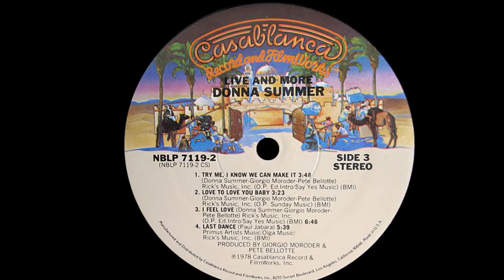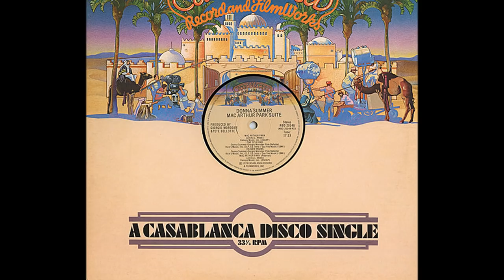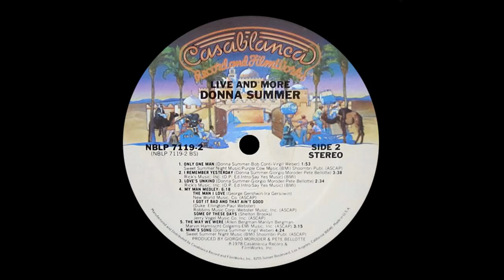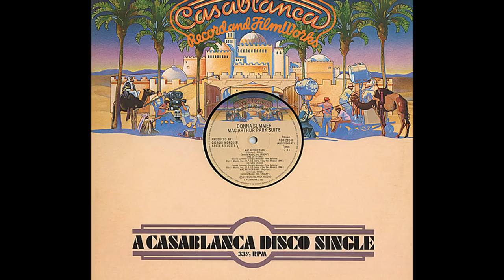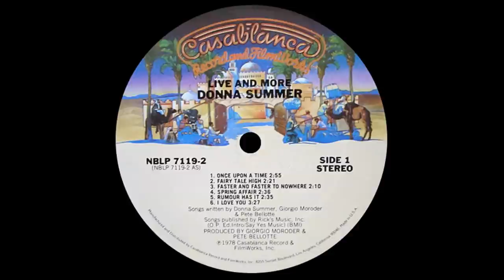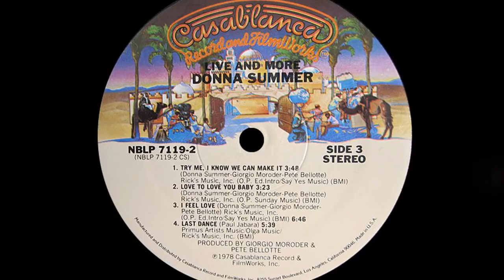Donna Summer ~ MacArthur Park 1978 Disco Purrfection Version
This is the best song to play when everything in your life goes splat.

I wanted to do something special this week to kick off the summer holidays and that became Donna Summer's "MacArthur Park", a sprawling, emotionally charged diva showcase that cemented her reign as the Queen Of Disco and topped the Hot100 for three weeks in the fall of 1978.  She owned "MacArthur Park"".

There is a real MacArthur Park which began life as Westlake Park, in 1880's Los Angeles. It went through several other names, first Eastlake Park, and then Lincoln Park before is It was renamed to honor General Douglas MacArthur on May 7, 1942.

I was fondly remembering that time just before attending college in late summer of 1978 and how this song was suddenly everywhere, it was inescapable! It was such a powerhouse performance that it established Donna as a serious vocalist who could slay it and wail with the best of them. The MacArthur Park Suite was on side four after the first three sides of "Live And More" that were an energetic run through of Donna's greatest hits live. Encased in Franco Scavullo glamour shots, the LP cover folded out three three times, the closeups of Donna that folded away to reveal her at the microphone in full regalia and then the gatefold revealed a panoramic shot of her live show on stage.

The fact that she chose to update MacArthur Park showed tremendous confidence and she came through in spades. The original dramatic version was by Richard Harris, an self acknowledged actor who sings, who lent his dramatic talents to the lyrically cryptic MacArthur Park, with lines like "someone left the cake out in the rain". What does it mean, does it mean anything? For me it was an allegory for a relationship that had gone on the rocks like a picnic gone bad and the cake (relationship) got left out in the rain and was in serious trouble. Most listeners did not understand all the lyrics, but nevertheless did buy into the emotionally charged and catchy song about loss and loneliness.

Written by Jimmy Webb, the song was to be a seven minute coda of a three song 22 minute cantata he was writing, each part could be a single. At the time Webb was shopping the song to the Association ("Windy" and the Webb written #2 hit "Never My Love"),  but the group passed on the high falutin' concept. Webb had wanted something soaring that he could come back to at the end of his mini rock cantata and MacArthur Park is what came out of it. Harris version was a ballad that built up to a to a high energy instrumental go-go bridge and then went orchestral back to finish off as a power ballad, his cries at the end were quite effective!

Taking a cue from the upbeat part of the original song, they decided to go to the disco beat after a slow, rousing intro and the hit was born. It had instant recognition going for it from listeners who knew Harris version so the song entered the chart at #85 then jumped 10 to 25 spots each week until it hit #2 on the Hot100 stopped by Herb Alpert's "This Guy's In Love With You".

Donna has a way of reaching inside of the lyrics and making them mean something with her emotionally charged performances. She just knew how to sing them, like she did when for "I Feel Love", her minimalist vocals added energy.  In MacArthur Park she brought the song to life, convincing me in the bridge that love will come again. It has become a perennial favorite that still creates a rush to the dance floor as she takes us through the song of regret and finally hope.

"Live & More" became her first of three #1 double albums in a row, the other two were "Bad Girls" and then "On The Radio" greatest hits.  Donna had become a superstar! But then you already knew that.